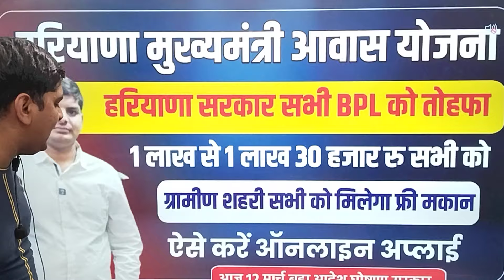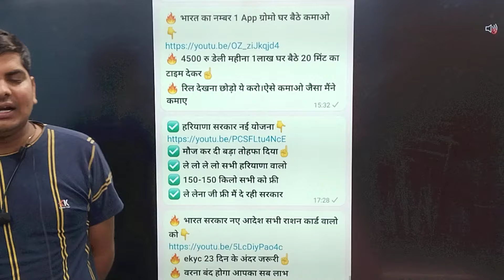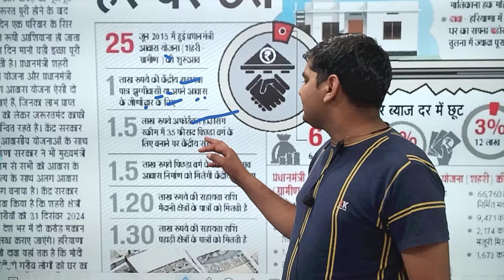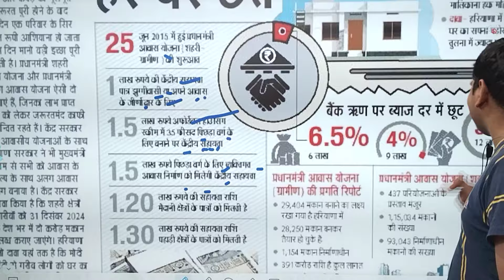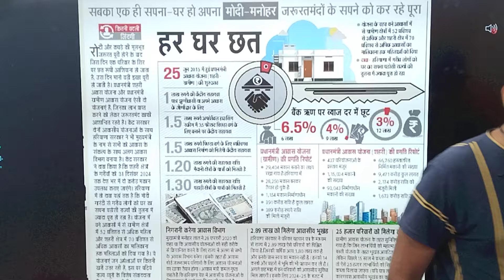Haryana Mukhyamantri Aawas Yojana 2024 Online form | haryana Aawas yojana ka form kaise bhare online